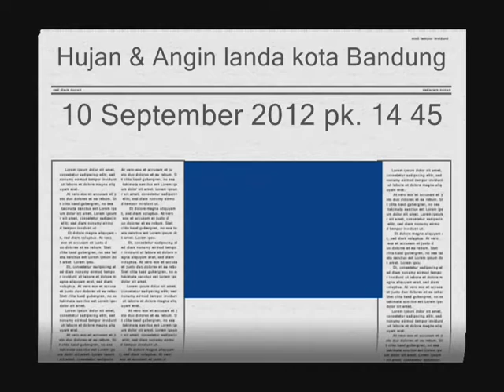Ngeceng badai...! Hujan & angin di Kota Bandung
Siang tu menjelang sore 10 September 2012, awan mendung menyelimuti sebagian kota Bandung..Tak lama kemudian dari arah timur dengan disertai tetesan hujan, terdengar deru angin kencang desertai hujan lebat yang menerpa wilayah kami ber ulang kali .Dengan diiringi gemuruh halilintar, lengkaplah sudah . Terlihat atap berterbangan , pepohonan terseok seok bahkan ada yang tumbang hingga menara East tuning pun tumbang .he he he fenomena alam !